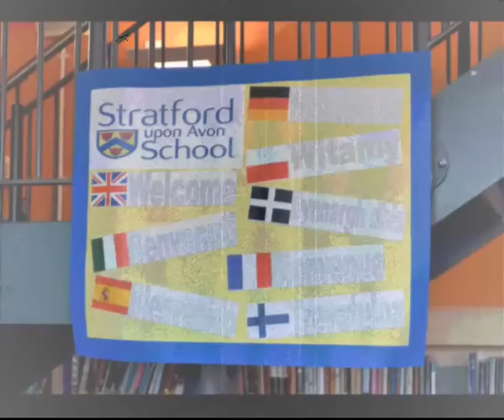Comenius - Statford.AVI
12-15 IX 2012 Stratford. Pierwsze spotkanie uczniów Gimnazjum nr 1 im. Jana Pawła II w Górowie Iławeckim z rówieśnikami z Anglii, Włoch, Hiszpanii, Niemiec i Finlandii.